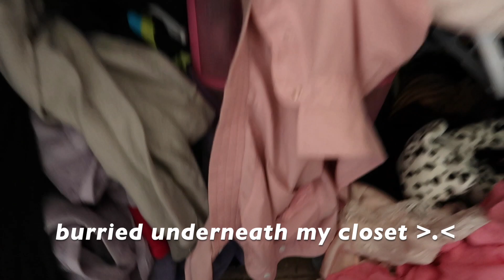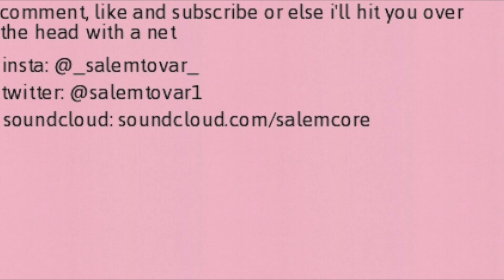Turning into my animal crossing character!